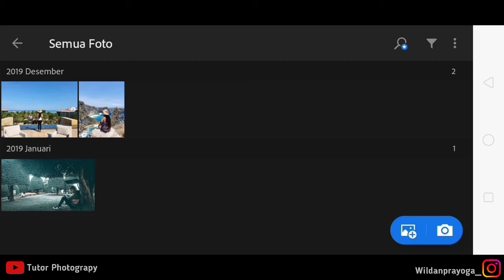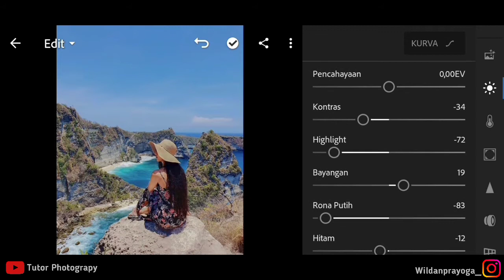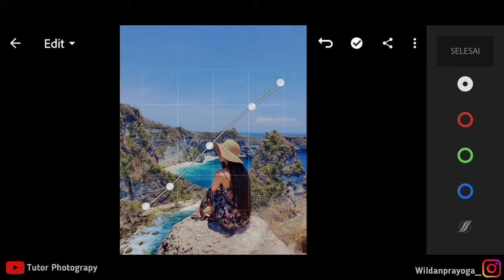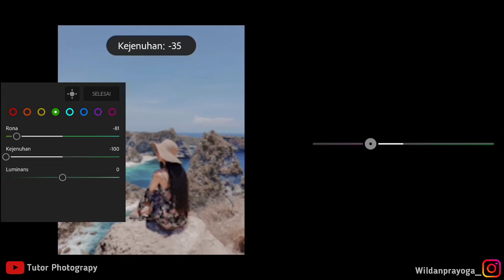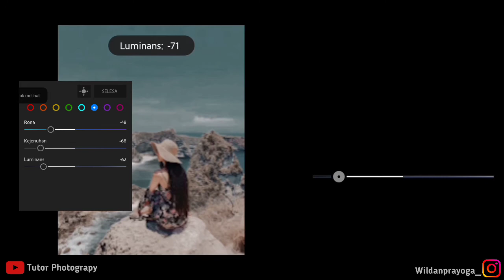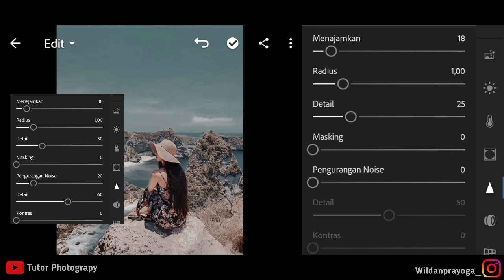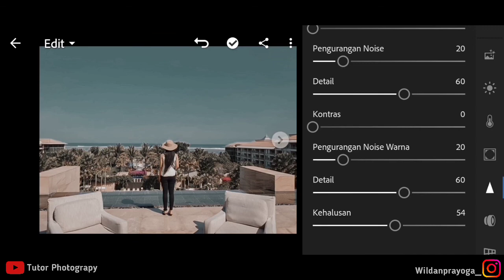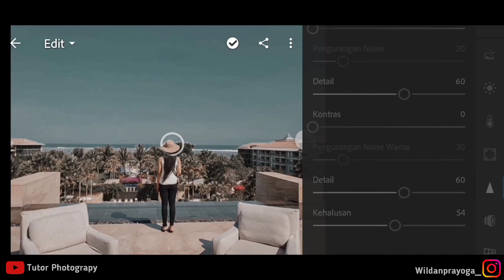EDIT PHOTO LIGHTROOM|EDIT FILTER EFEK WOMEN TRAVELLING|Lightroom tutorial|edit photo di android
How viwers seperti biasa tutor photograpy bagi tutorial Edit nihh filter women traveling
. cocok buat yang lagi liburan

suport channel ini trus🙏🙏
Channel ini bagi² giveaway loh !! bantu sampai 100k SUB dan akan bagi² pulsa 100k buat 2 org pemenang caranya gampang!

braga indie project
lightroom,
tutorial lightroom,presets free,urban presets,
edit foto ala selebgram,
free presets
lightroom mobile,
lightroom best edit,lightroom editing pc,
lightroom for beginners,
lightroom app
,lightroom mobile editing,
lightroom edit
,lightroom presets
,lightroom cc editing
,lightroom app presets,
lightroom
,how to edit like @qatwolff,
adobe photoshop lightroom
,lightroom cc,
lightroom ad,
@qatwolff preset,
lightroom classic,
@aqila hannani preset lightroom
,cara edit foto menggunakan lightroom,
preset @qatwolff
,tutorial lightroom